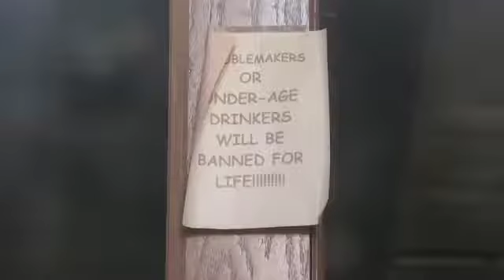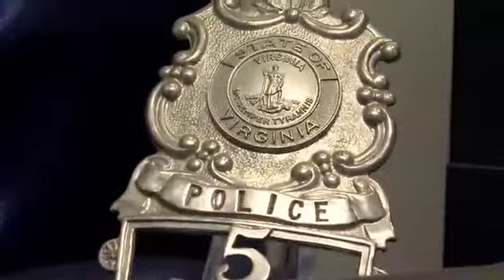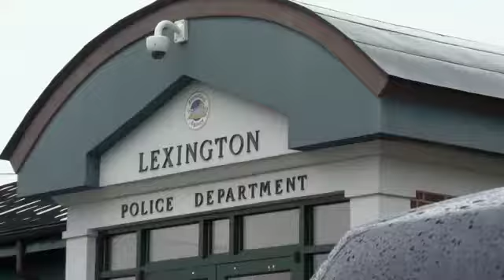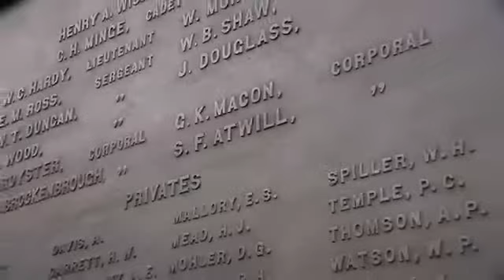History Alive And Restored